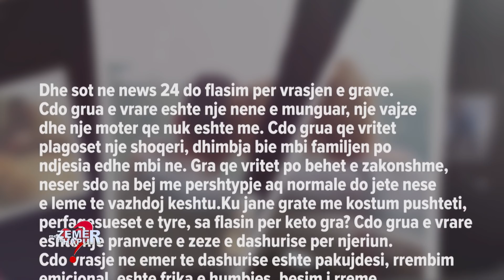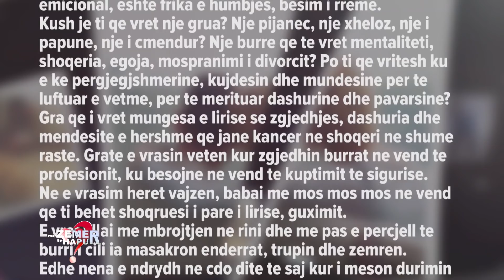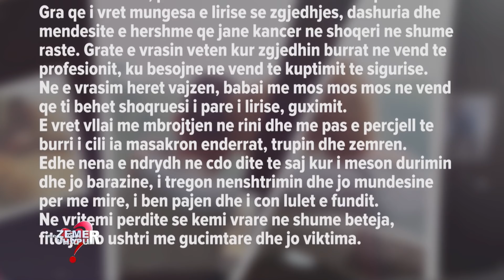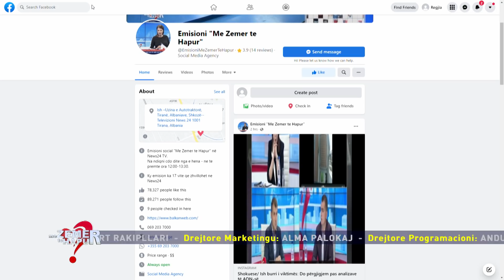Ekskluzive krimi horror/U masakrua me sfurk, ai qen iu fut në krevat.Nëna bëri sehir tek babai varej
Shqipëria u trondit nga një ngjarje krimi që shokoi të madh e të vogël. Merushe Hazizi u vra me thikë në mënyrë barbare nga vjehrri dhe ky i fundit vari veten në një pemë. Në disa emisione maratonë kanë qënë familjar të dy familjeve të cilët kanë zbardhur grimca nga vrasja si dhe kanë rrëfyer momente dhe mënyrën e jetesës së çiftit Fatjon dhe Merushe Hoxha. Ishte motra e Merushes e cila pohoi ditën e djeshme se motra e saj është ekzekutuar nga neglizhenca dhe pakujdesia e Fatjonit, pasi ky i fundit i kishte premtuar në sy të Merushes se do të kujdesej dhe do ta mbronte nga kundërshtimi dhe kërcënimi i vjehrrit të saj. Por në studio  u dëgjua dhe deklarata e ish burrit të Merushes, i cili u shpreh se kishte 4 vite që nuk komunikonte me fëmijët si dhe tregoi se ndarja me të ka ardhur si pasojë e Fatjonit. Ditën e sotme do të rrëfejë të vërtetën e krimit, Fatjoni, i cili mes lotësh mori rrugën për të qenë pjesë e  studios. Ndiqni rrëfimin….